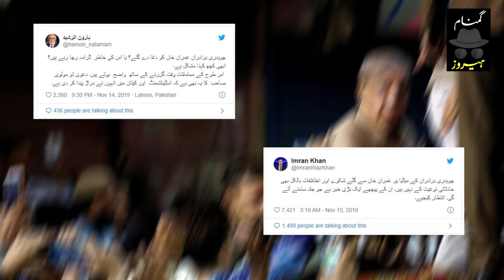PM Imran Khan final decision, Message for all Powers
Largest Urdu News YouTube Channel Current Affairs and Much More